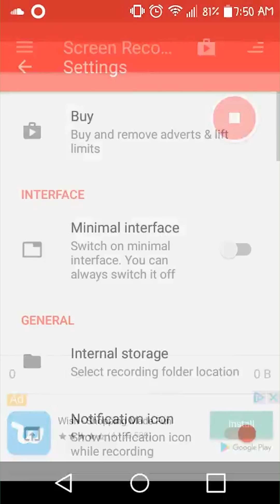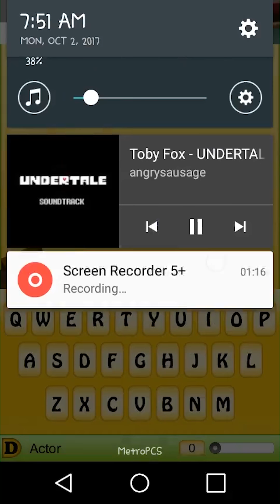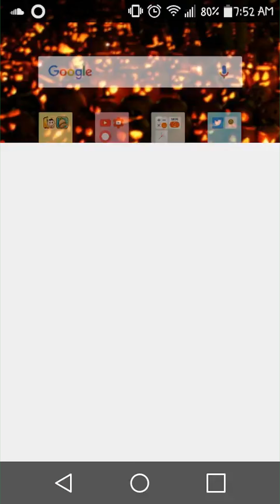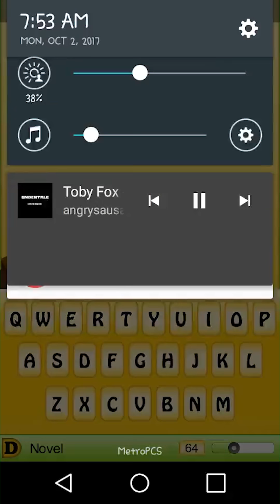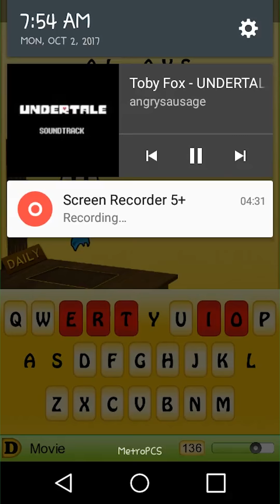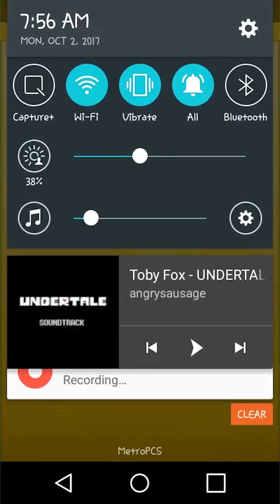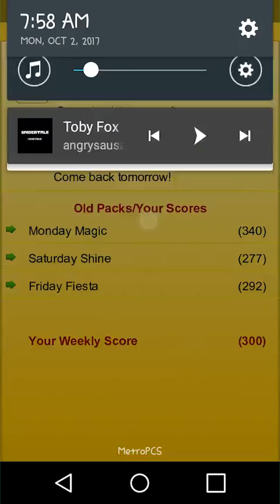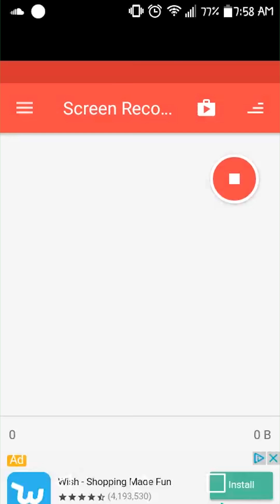Hangman Daily Challenge 10/2/17| Almost Full Screen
Man, why does this recorder make this video is a better quality? My guess is its probably the frame rate of this video AirShou is 29.97 fps which I don't know if that's actual frame rate of this video and I think it's really 24 frames. While this recorder records it at 30 fps. And Yes, I confirmed that in this video at the beginning. So, no need for an explanation! Now, I wished that this will be my stranded screen recorder instead of AirShou.

Of course right after the Weekend SoundCloud decides to bug out agian and just suddenly stop playing the music. I hate it when it does that every time because I have my volume turn down to prevent it from being so high-pitched in this video.

It looks it's completely full screen on this recording right? Nope, if you look very closely you can see an extreme thin line sidebar. It's so thin that it makes you believe it's full screen!

Monday Magic: 1:19
Monday Vocab: 6:11

Hangman Question of the Day (Answer this in the comments):
"What is this 1960 novel by John Updike that is about a young baseball player named Harry Angstrom?"

Uploader on SoundCloud: angrysausage